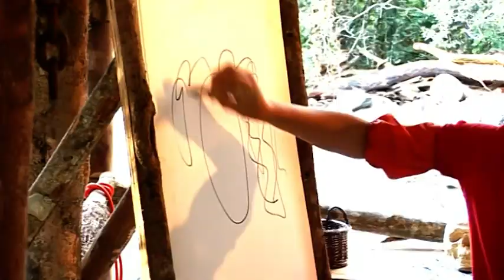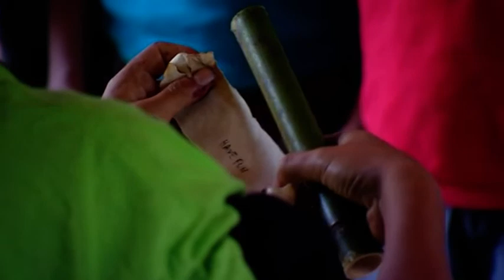Escape From Scorpion Island - Full Episode 🦂| Season 3, Episode 20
Today the teams face the Double Jeopardy round of Wheelspin. The Adventurers are given powerful, petrol powered buggies to drive and must make their way around a treacherous course at fast as they can - tough enough but much, much tougher when the driver is blindfolded!

There will be full-on action, high drama, explosions, utter jubilation – and the odd argument: plus the winning teams will go through to face Double Jeopardy.